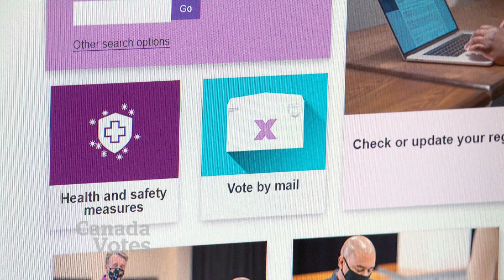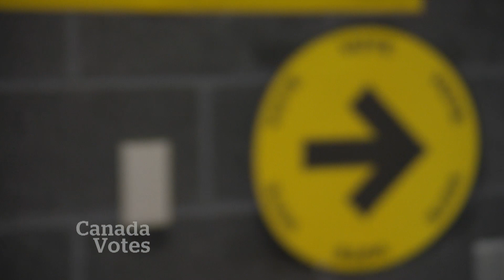Elections Canada lays out plans for voting during pandemic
Elections Canada laid out how it plans to make the federal election safe during the COVID-19 pandemic including precautions at polling stations and how to access mail-in ballots.